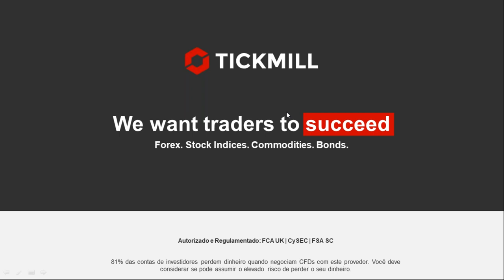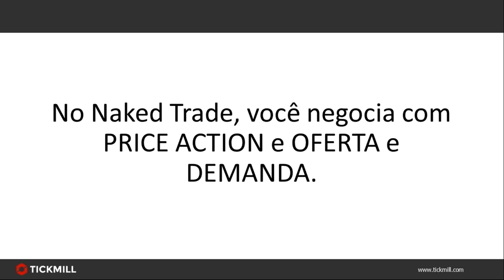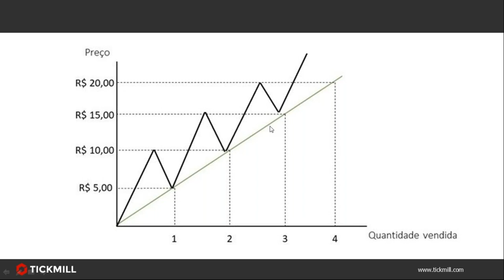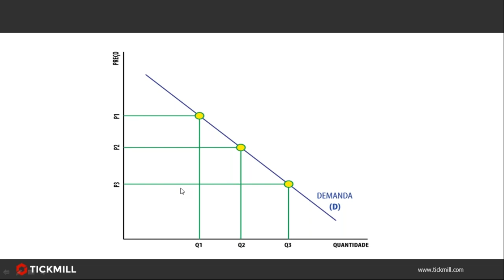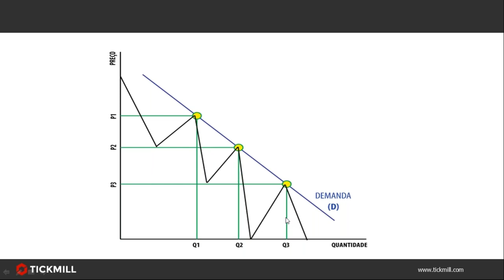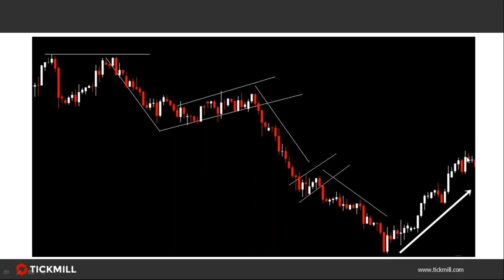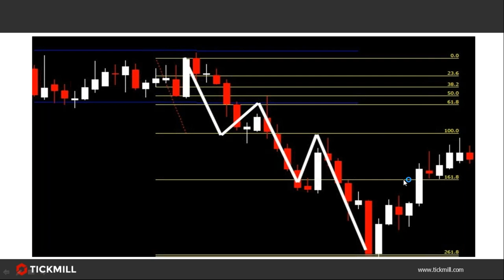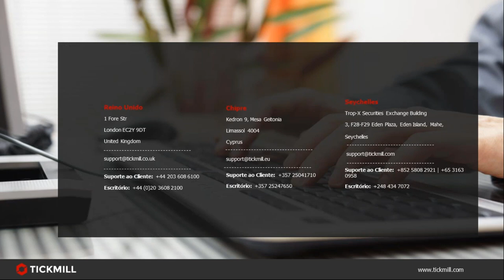RSI e Outras Estratégias no Mercado de Moedas (27.11.19)